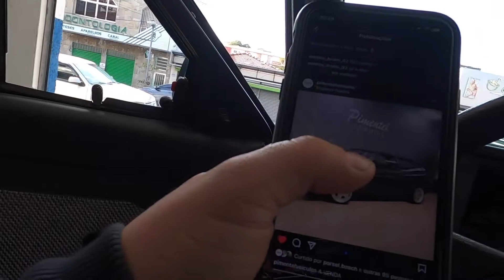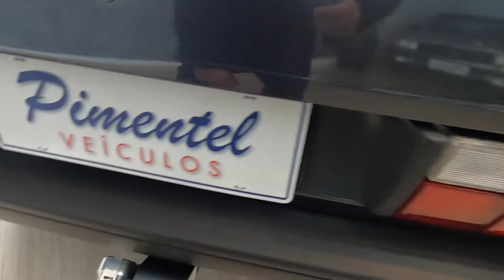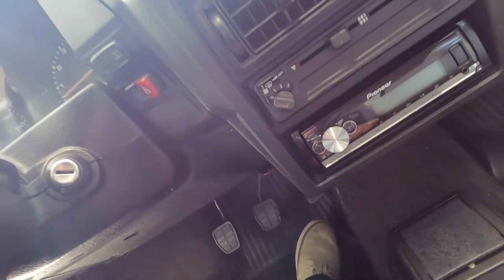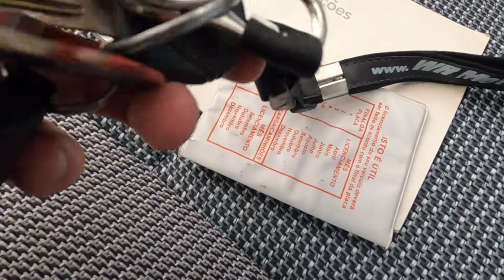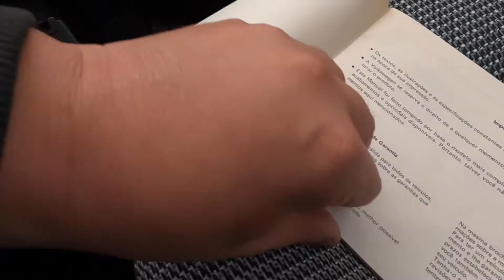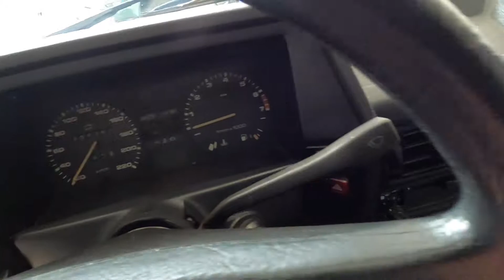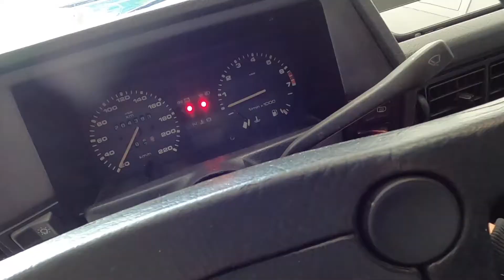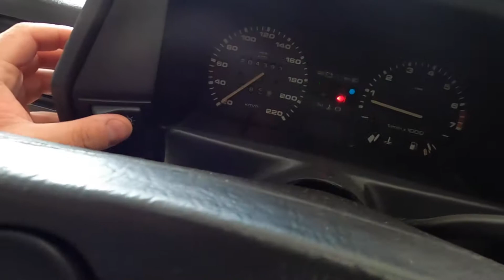Volkswagen Gol GL 1.8 1989 | PLACA PRETA E SONZEIRA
💥 Tem gente que ama, tem gente que odeia, tem gente que finge que nem vê. mas não tem como negar que um Gol quadrado todo arrumadinho chama atenção em todo lugar que passa. Neste vídeo apresento pra vocês o Volkswagen Gol GL 1.8 1989 lá da galera da Pimentel Veículos!

- Pimentel Veículos
Endereço: Avenida Antônio Pires Pimentel, 778
Jardim Santa Rita de Cássia, Bragança Paulista - SP